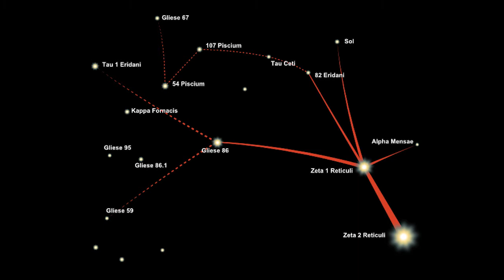Dead Serious Investigations: Another Reality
This will be the first Short audio Documentary on a serious subject this series will be separate from the investigations, so series will be divided into two different series, enjoy and any questions comment below and dont forget too please support us by liking and subscribing thank you and happy nightmares!